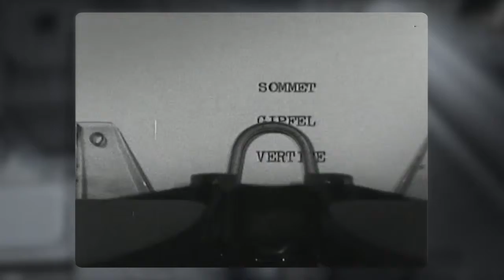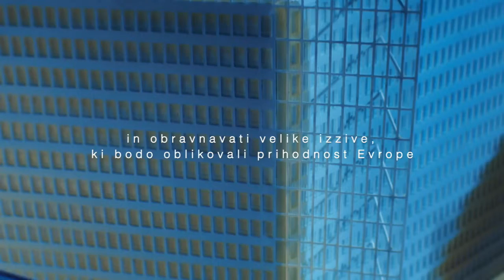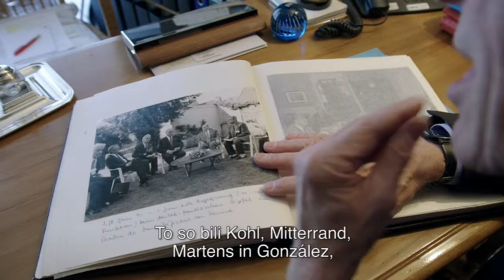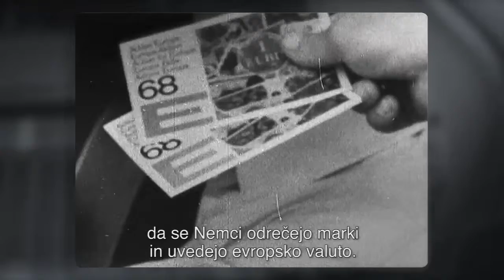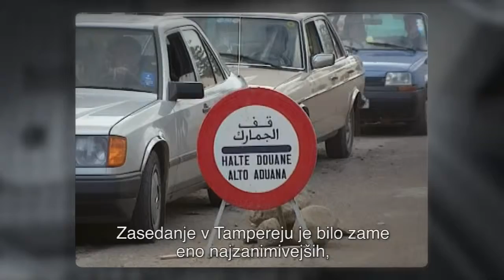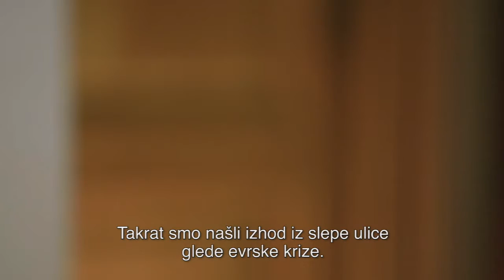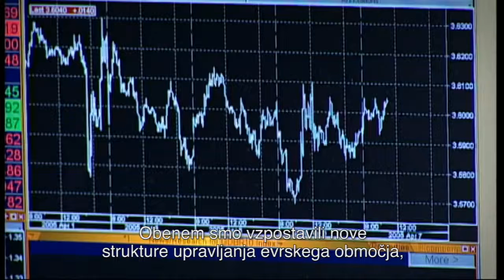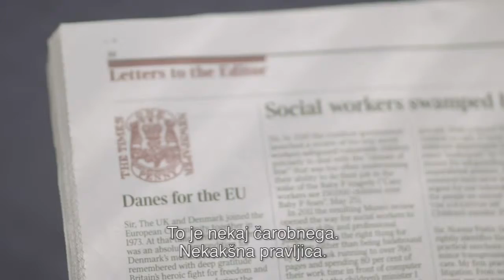From fireside chats to key decision-maker: A history of the European Council (SL)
(Subtitles in Slovenian)